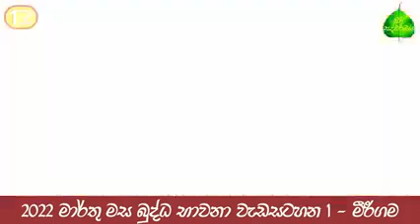අනිච්ච සඥා, අනත්ත සඥා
**මේ දේශනා ඔබට ගැලපෙන්නේ නැත්නම් ඔබ කලයුත්තේ හේතුපල දහම දන්නා අරිය උත්තමයෙක් ගෙන් මේ දහම් කරුණු අසාගැනීමයි, මේවා පෙන්වාදෙන්නේ ඔබලා සමග ද්වේශයෙන්  ගැටෙන්න නොවේ, දේශනා කරන දහම් කරුණු හේතුපල දහමට ගලපාගන්න.  සුවපත්වේවා ..**

nava-kit